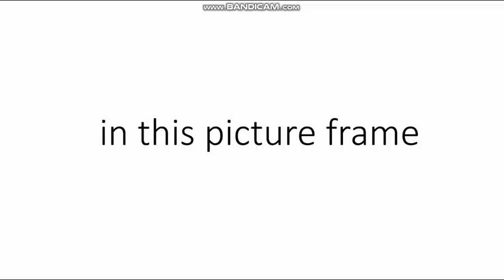Only boys can see this picture